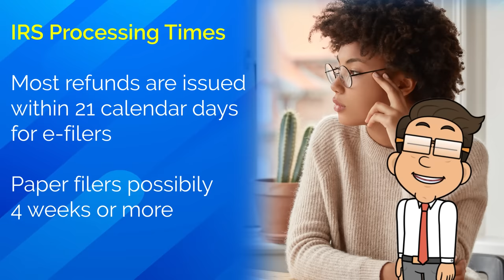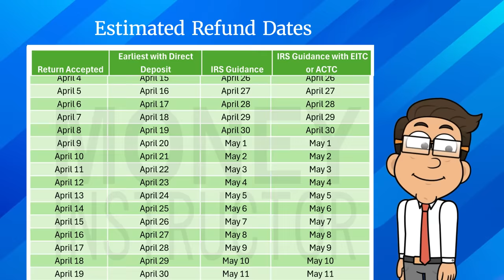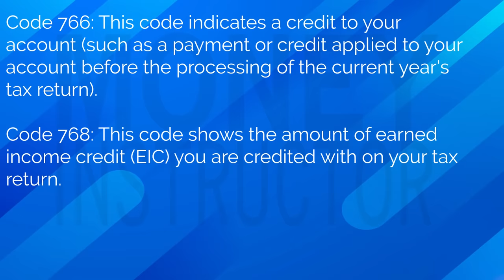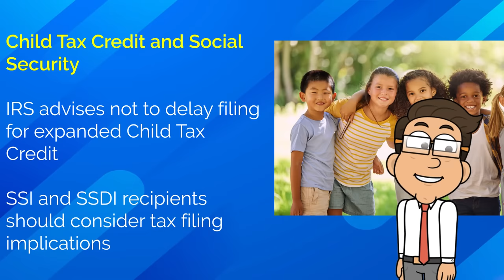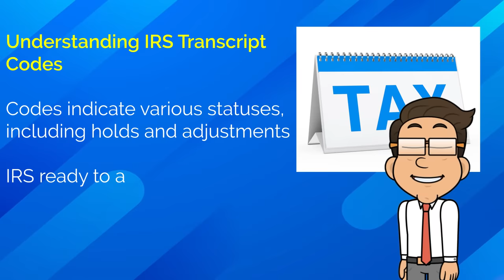Tax Refund Update 2024 | IRS Tax Return Transcript Codes, Delays, Schedule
Learn about 2024 IRS tax refund updates, including processing times, transcript codes, and the impact on your Child Tax Credit, with insights on how to use the "Where's My Refund?" tool. Discover how early filing and understanding IRS notifications can expedite your refund and enhance your financial planning.

Dive into the essentials of managing your taxes in 2024, focusing on the latest updates from the IRS concerning tax refunds. Includes an overview of the refund approval process, understanding delays, and decoding IRS transcript codes like 570 and 971 that could affect your refund timeline. Discover the importance of filing your taxes early, especially for those claiming credits like the Earned Income Tax Credit (EITC) or Additional Child Tax Credit (ACTC), to ensure a faster refund. Learn how to utilize the IRS's refund tool to track your refund status efficiently. Also, gain insights into how certain factors, such as filing electronically or by paper, can influence the speed of your refund, and related information on Social Security. This guide helps you with the knowledge to navigate the tax season smoothly, understand potential delays, and optimize your financial planning for the year. Updated for 2024 for filing your 2023 taxes.

Money Instructor does not provide tax, legal or accounting advice. This material has been prepared for educational and informational purposes only, and is not intended to provide, and should not be relied on for, tax, legal or accounting advice. You should consult your own tax, legal and accounting advisors regarding your own situation. Although the information has been researched and vetted beforehand, it may not be current at the time of viewing.